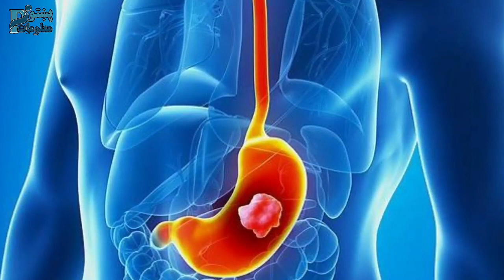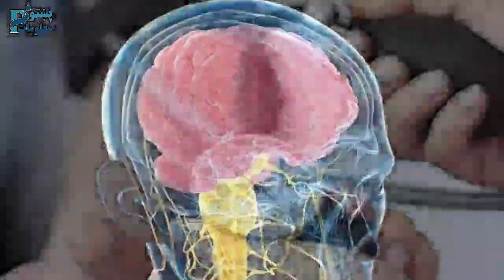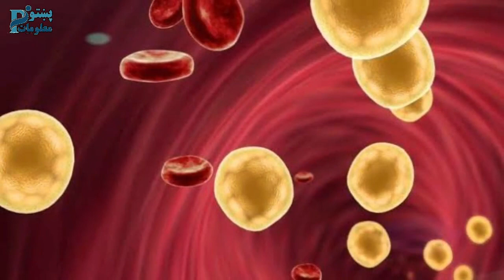آیا پوهیږئ گندنه روغتيا ته څه ګټی لری